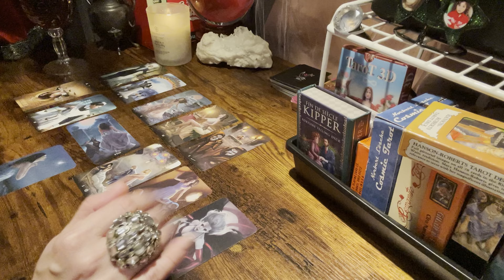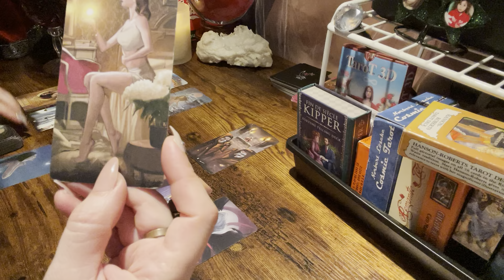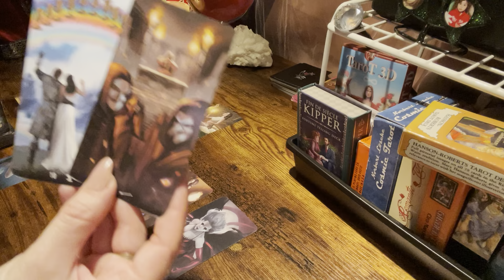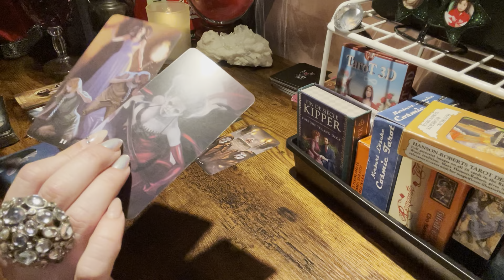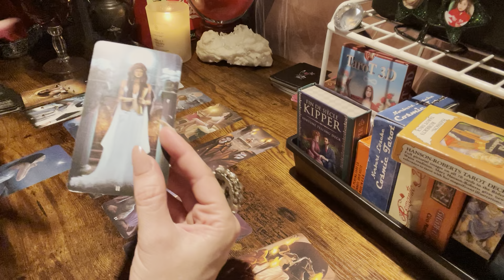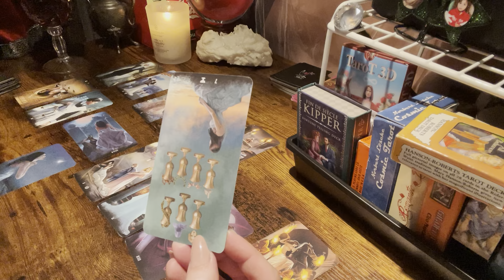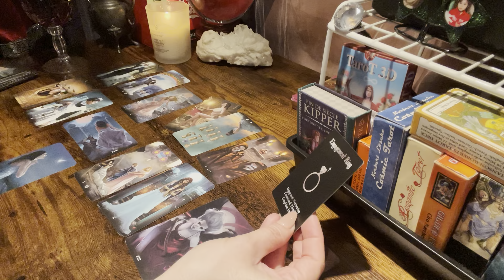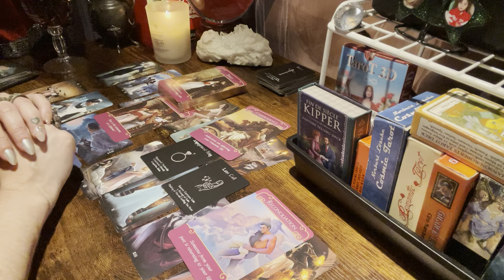Virgo ♍️ Congratulations 🎉 True love is here and Finally ready to commit.💝😃👏🏻